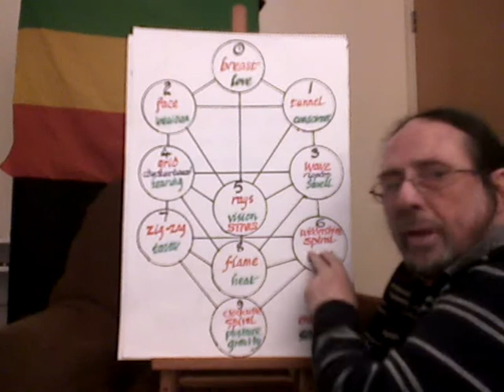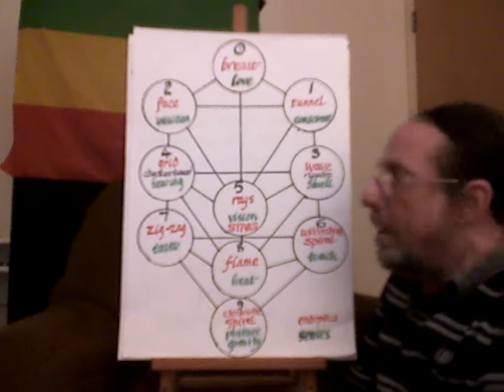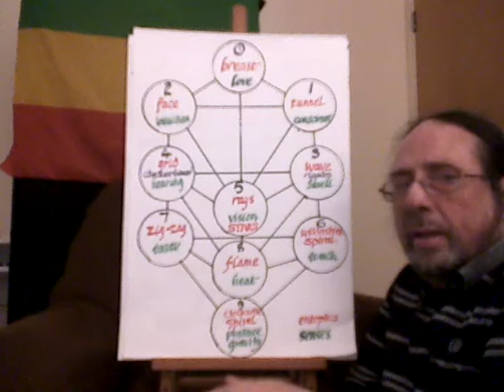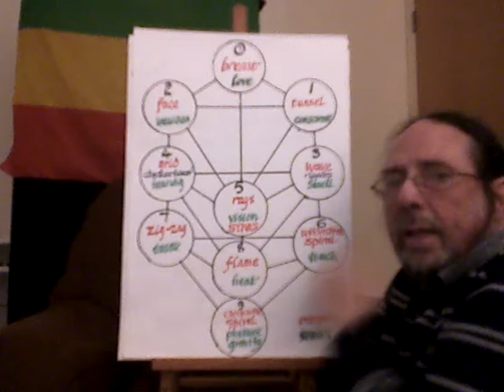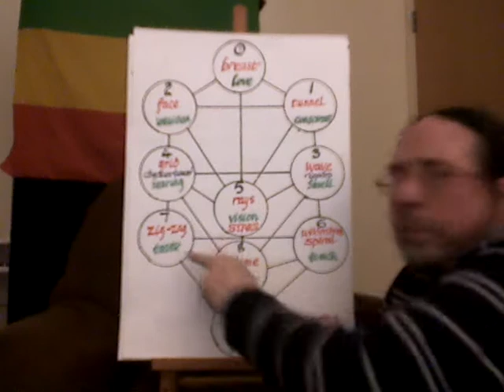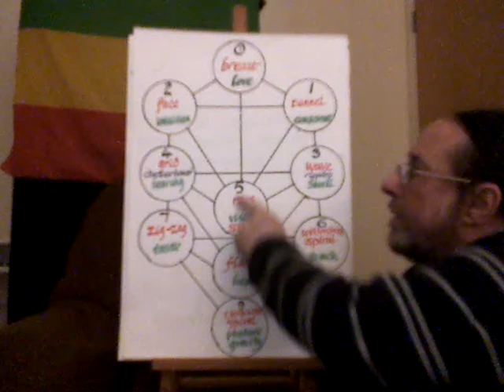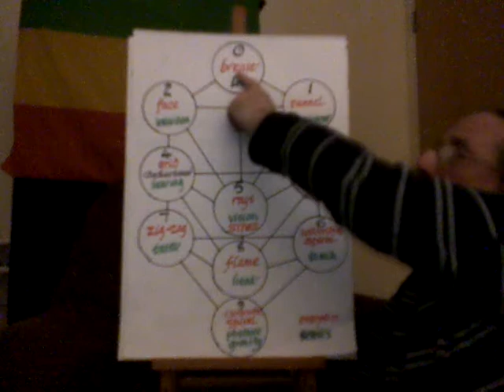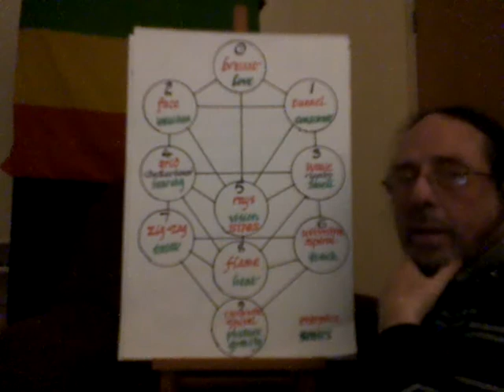understanding human nature 2/5 from the ground up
7 chakras
12 organs